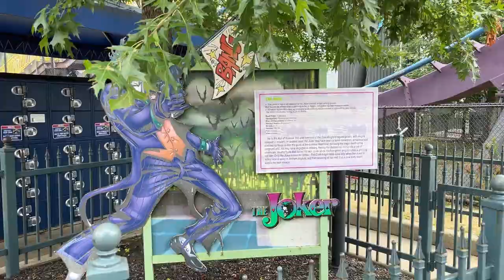Six Flags New England Batman the Dark Knight Off-Ride Footage (No Copyright)